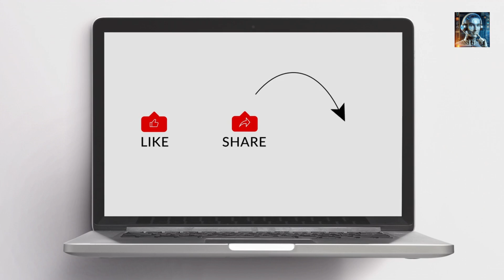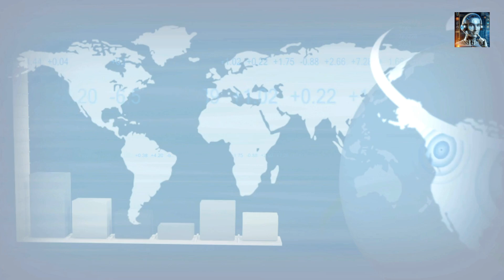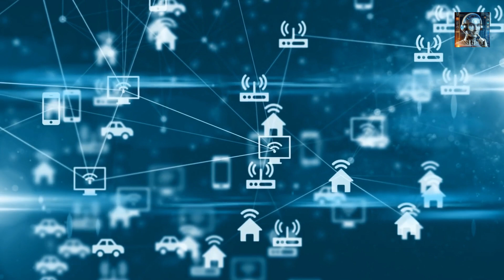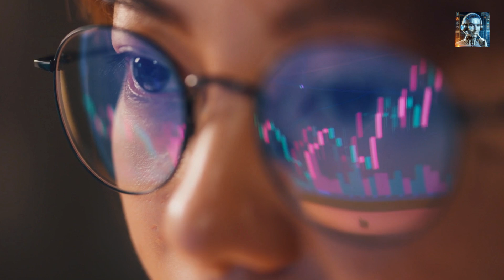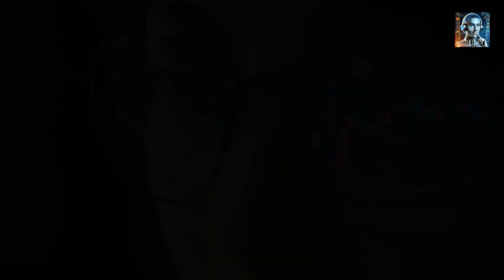The Untold Story Behind China's Project M-Bridge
Project M-Bridge is a collaborative initiative involving multiple countries, and it was first introduced by the Bank of Thailand and the Hong Kong Monetary Authority in October 2022. The project aims to explore a multi-central bank digital currency (CBDC) platform for instant cross-border payments and settlement. This is the untold story behind China's Project M-Bridge overtaking SWIFT in the future.

M-Bridge technology, through its innovative use of blockchain and distributed ledger systems, has the potential to revolutionize the financial industry, particularly in the realm of cross-border payments and settlements. Here's how M-Bridge is reshaping the financial landscape:
1. Enhanced Speed and Efficiency
2. Improved Security and Transparency
3. Financial Inclusion and Accessibility
4. Interoperability and Standardization
5. Reduced Counterparty Risk
6. Compliance and Regulatory Adherence
7. Economic Growth and Trade Facilitation
8. Challenges and Considerations

Get ready for a financial revolution, as M-Bridge, an innovative and disruptive technology, is set to transform the way we conduct cross-border transactions in 2025 and beyond. Designed to revolutionize the status quo, M-Bridge introduces a new era of speed, efficiency, and accessibility in global payments.

M-Bridge is a groundbreaking technology that leverages the power of blockchain and distributed ledger systems to facilitate instant and secure cross-border payments. By connecting banks and financial institutions directly, M-Bridge eliminates the traditional intermediaries and their associated delays and costs.

M-Bridge's advantages have far-reaching implications for industries and society, promising faster, more efficient, and inclusive financial interactions. Its ability to address existing limitations in cross-border transactions positions M-Bridge as a transformative technology with the potential to reshape the way industries operate and positively impact the lives of individuals and businesses worldwide. That’s all we have for now, and thank you for tuning in.